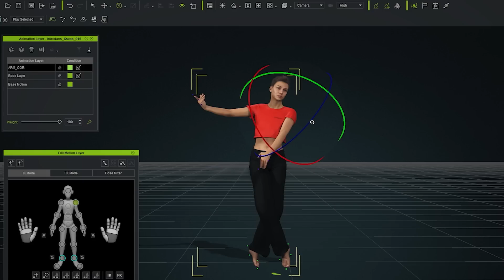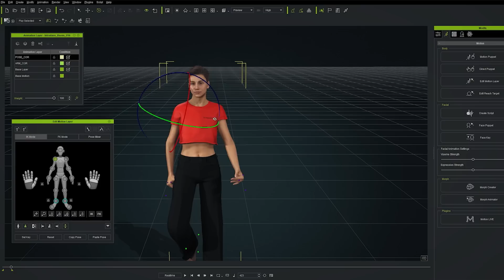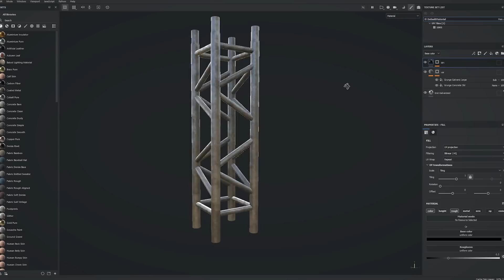Animation Editing Renaissance: Bringing a Modern Groove to Traditional Performing Arts with iClone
Niels Bosch is the creative producer at Het Nieuwe Kadar and Tpose.com. Niels led projects for his clients at Introdans - a renowned Dutch dance company for five decades where he revamped Introdans' website by utilizing motion capture technology, capturing dancer movements with Xsens mocap and Quantum Metagloves. The recorded motion data was then edited and retargeted using iClone software.

In iClone, various adjustments were made such as fixing mesh penetration, enhancing natural posturing, ensuring foot contact, and smoothing animation keys. Additional elements like facial animation and hand gestures were also incorporated using Reallusion's Digital Soul pack and the Hand Gesture Puppeteering plugin. Once the animation was done, it was then seamlessly imported into Unreal Engine 5 to create a captivating virtual dance scene.

0:00 Background
1:06 Motion editing in iClone
2:59 Environment and other tools